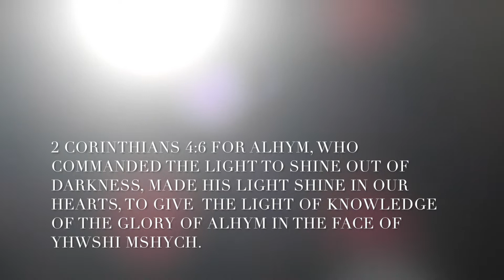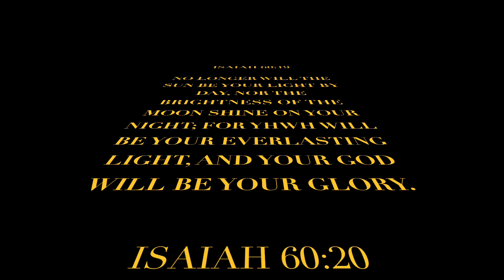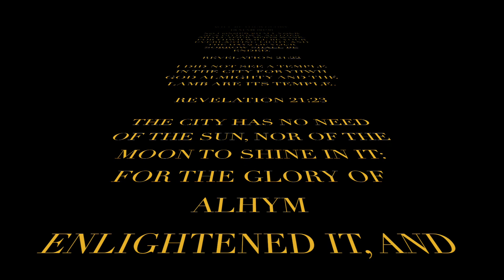LIGHT OF THE WORLD